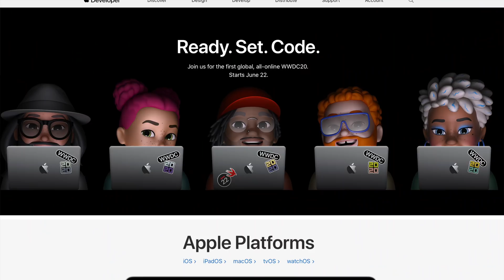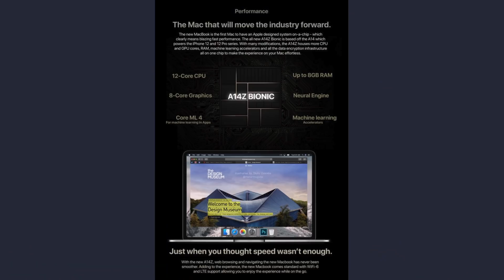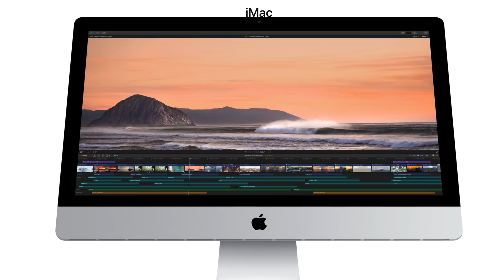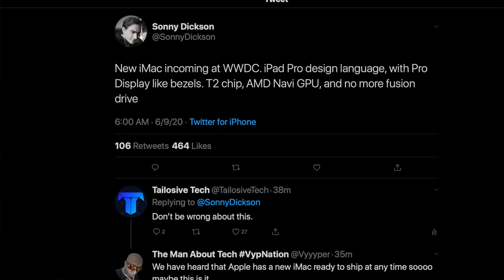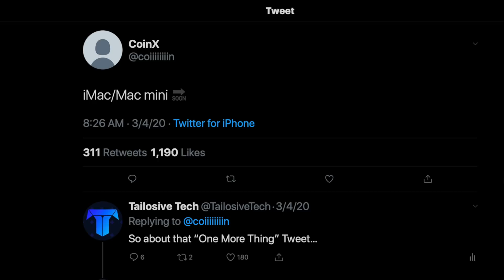Apple is gonna Change Macs Forever at WWDC